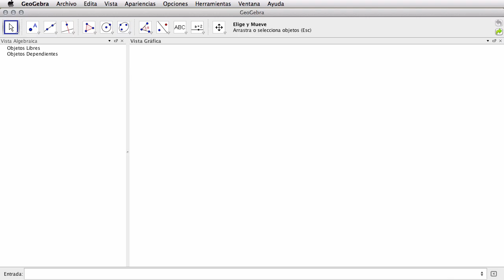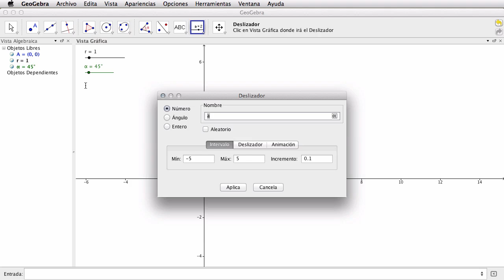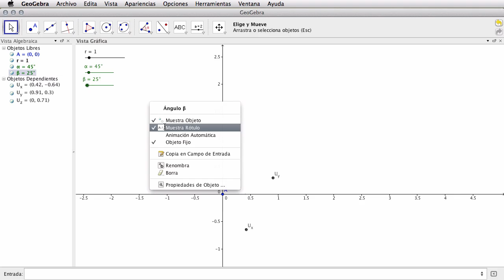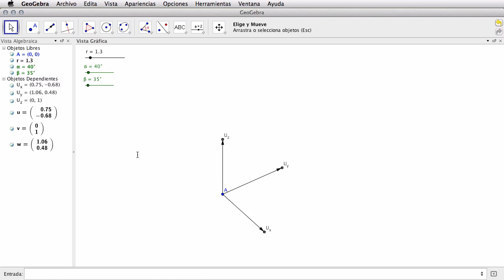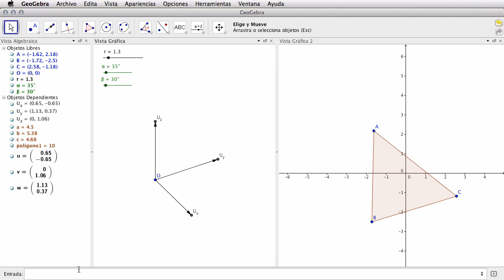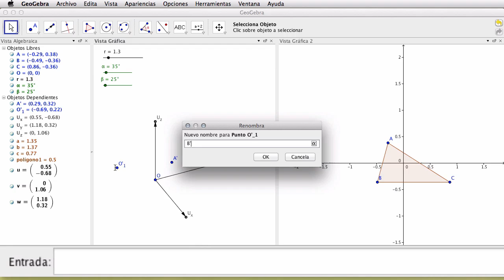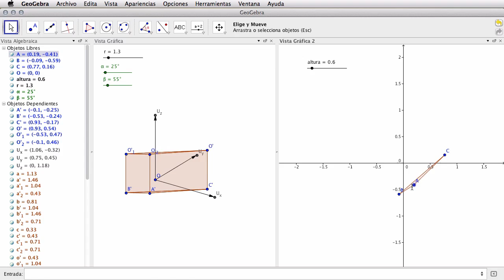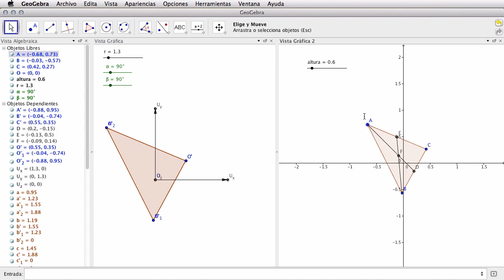3D en Geogebra